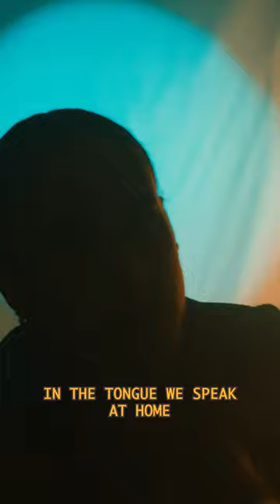Xiuhtezcatl - San (lyric video)